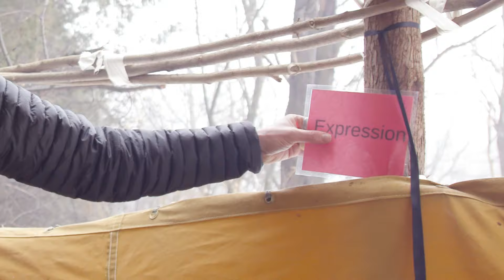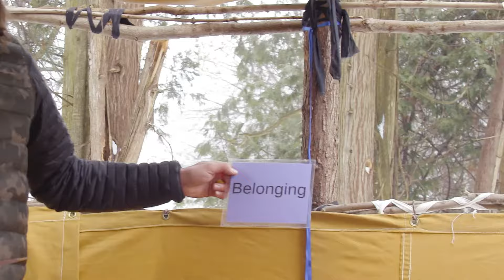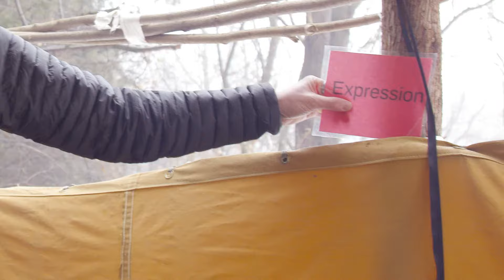Land as First Teacher | Hopi Martin (Part 1)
"Give a child long enough that their wellbeing is taken care of, that they've had time on the land to feel engaged and enlivened, that they start to see the relationships between things, there is nothing that they would like to do more than come and talk to you about the stories and adventures they've had."

Join us as we hear from Hopi about "Land as our First Teacher".

Do you have children? Work with kids? We have lots of amazing early learning videos and tools for parents in our free Families app. iPhone Android Early childhood educators try Storypark for free